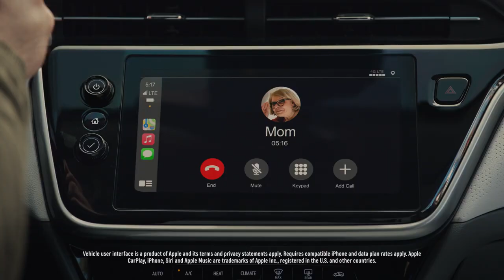2022 Chevy Bolt EUV Mom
Victory Chevrolet